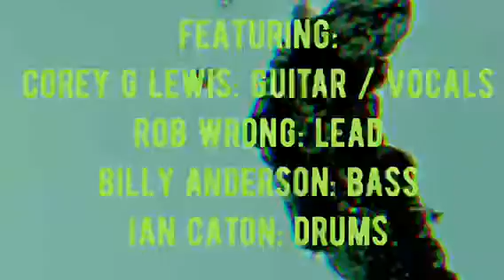THE MISERY MEN "Tardigrades" (Official Music Video)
THE MISERY MEN "Tardigrades" (Official Video)
Taken from the upcoming album "Devillusion" out on Oct. 1st on Desert Records.

Video produced by The Misery Men

Lyrics:
Climbing down from the trees
They evolve skin their knees
Now they fall dominos
Ancient Ones Primordial
They are man descend from apes
So behold their mistakes
Daylight comes Earth will burn
All is lost Babylon

We evolve ancient ones
Now they cry forevermore
Earth will burn no mistake
Watch them fall Babylon

Now reborn eternally
Cosmos waves we will ride
Hell on Earth we survive
Galaxies Royalty
We are Gods rarely die
Water Bears Moss Piglets
Swamps we dwell or mountain tops
Tardigrades Ancient Ones